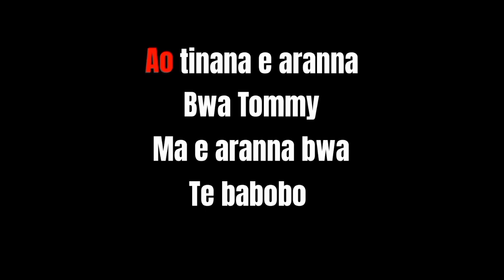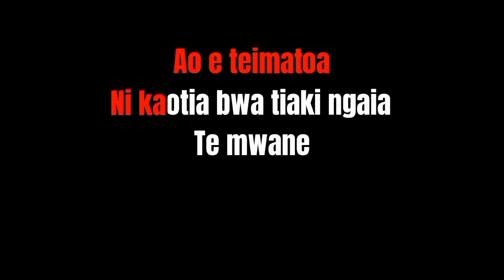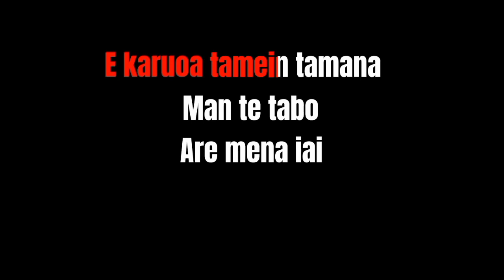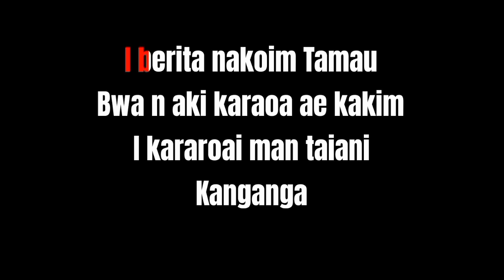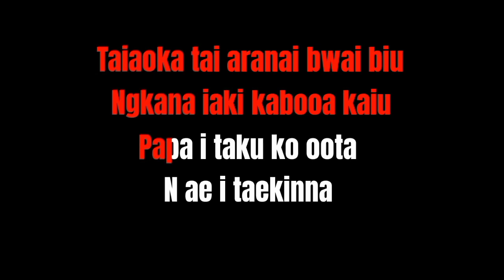Coward by Irate Furioso Kiribati karaoke 2023